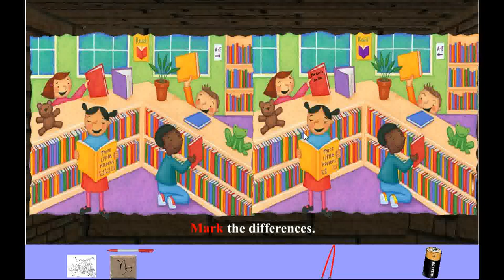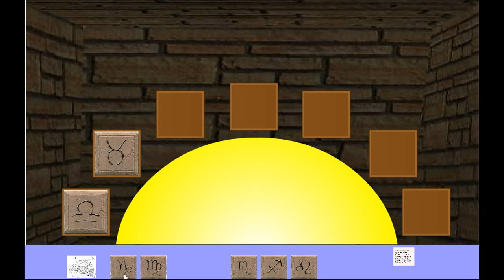LingoSlider's 30 Cabinets Walkthrough